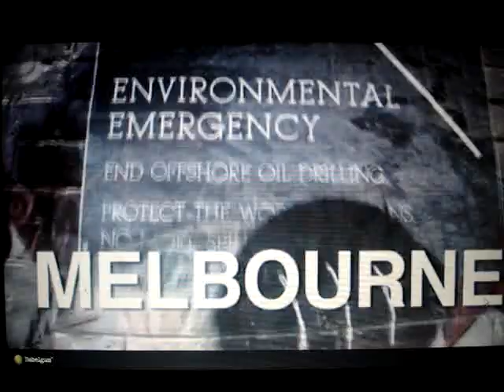Bomb-It 2 (trailer)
Bomb-It 2 is a graffiti documentary by Jon Reiss...watch as it takes you around the world with street art / graffiti...